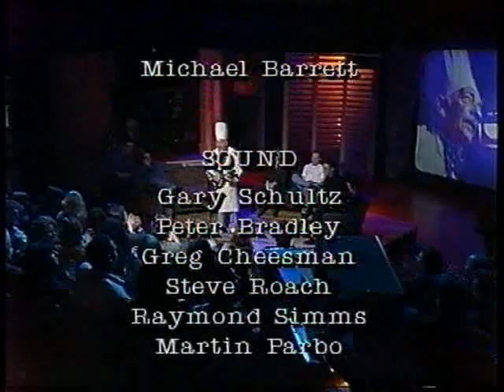The Late Show AU - Musical Finale - Syd Heylen - S02E01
Season 2 Episode 1 From 1993. Tony Martin tells Mick Molloy to get Van Halen as their closing musical act, but mistakes him for saying "Syd Heylen" aka Cookie from A Country Practice. ABC Australia.